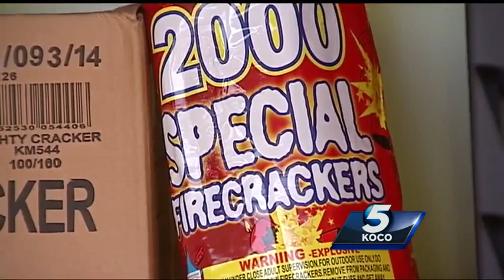People shooting off fireworks could be fined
Police warn the public that anyone who shoots off illegal fireworks could be fined.